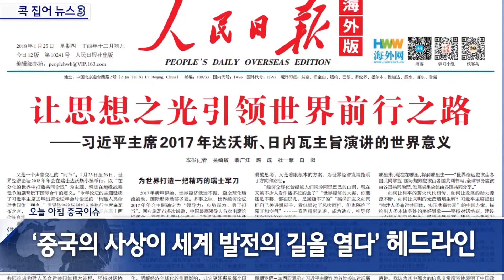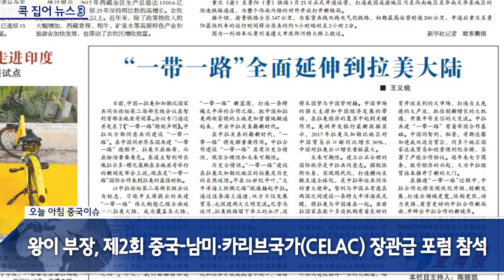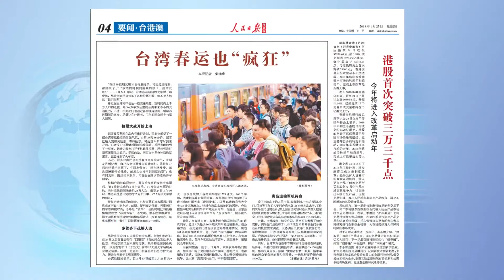[콕 집어 뉴스3] 0125 오늘 아침 중국 뉴스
오늘 아침 중국 뉴스 -  '콕 집어 뉴스3' 01월 25일

오늘 아침 중국의 인민일보에는 어떤 주요 뉴스가 게재되었는지
아주경제 국제뉴스국 김근정 기자가 콕 집어 3가지를 소개해드립니다.
중국 뉴스를 한국어로 소개해드리는 ‘콕 집어 뉴스3’ - 오늘 아침 중국 뉴스

뉴스 1. 다보스, 중국 영향력 과시
뉴스 2. 중국 미국 앞마당 노려, 남미간 왕이
뉴스 3. 무력충돌 위기인데...대만 춘윈 풍경?

기획, 연출 : 주은정, 이현주PD
촬영 : 주은정PD
진행 : 김근정 기자
편집 : 주은정PD